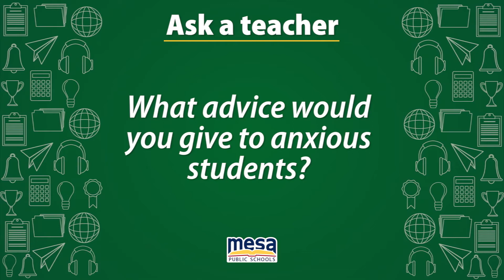Ask a teacher - Advice to anxious students